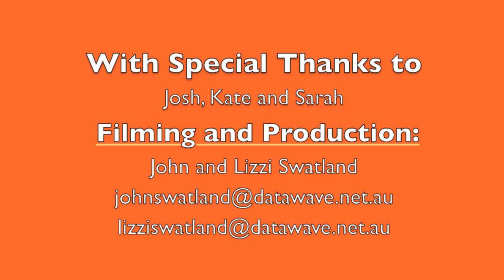Mama Joy Rap 17 - The Gift Of Free Will